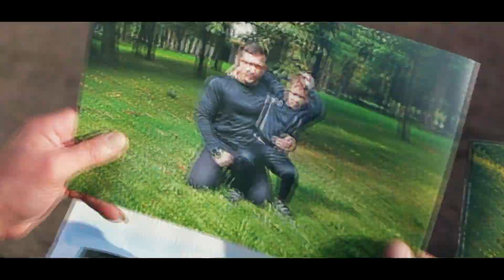КОС. - Привет Из Далёких